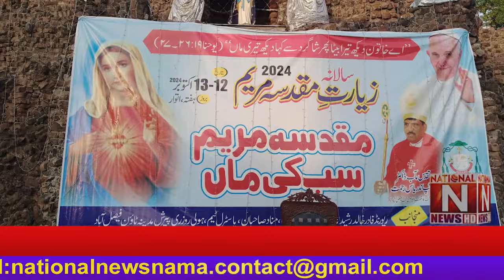Faisalabad Holy Rosary Parish held annual pilgrimage to Holy Mary in Medina Town.